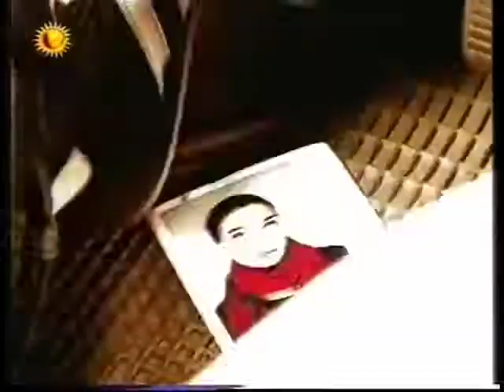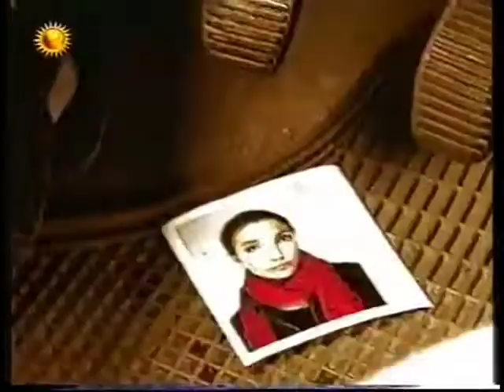Makowiecki Band - Can't Get You Out Of My Head